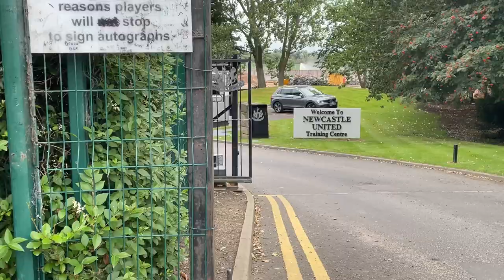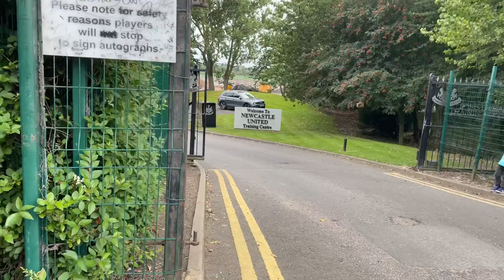NEWCASTLE TRAINING GROUND TRANSFER DEADLINE DAY VLOG 2021!!!!!!!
Visited Newcastle’s training ground on deadline day to meet Steve Bruce and the players